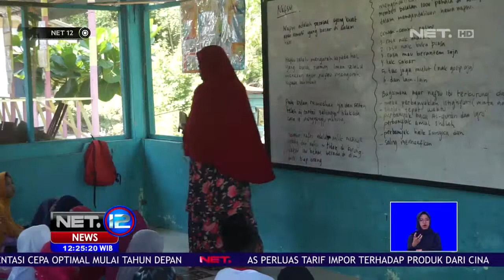Sekolah Alam Berkonsep Islami di Sumatera Utara NET12